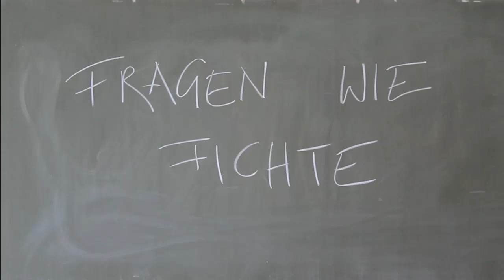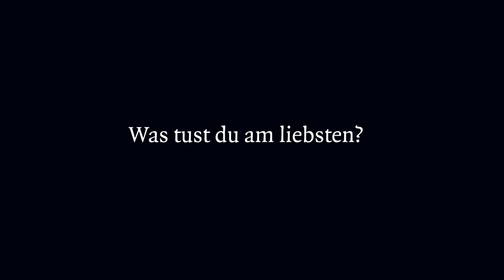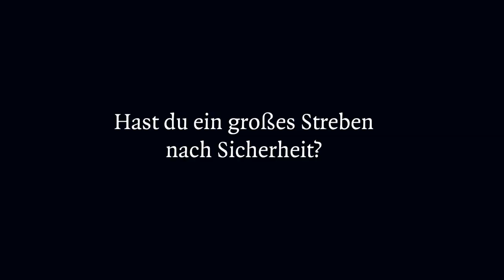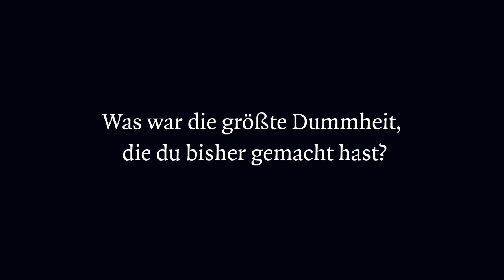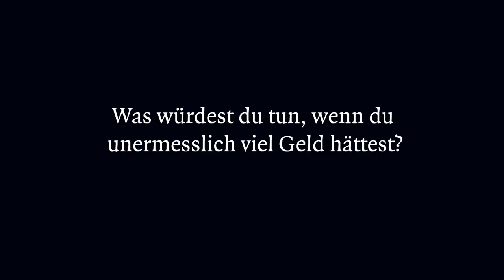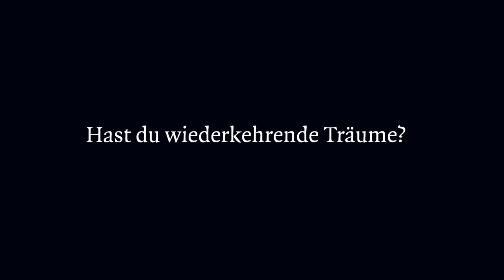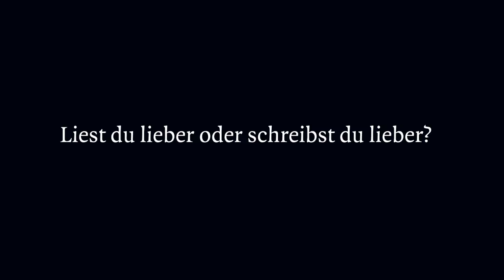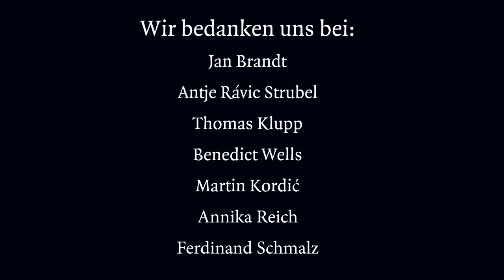Fragen wie Fichte – PROSANOVA-Special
»Hast du Tagträume?«, »Bist du abergläubisch?« und die Gretchenfrage: »Schreibst du gern?« Auf dem PROSANOVA-Festival in Hildesheim haben wir sieben Autoren vor die Kamera gelockt und ihnen Fragen wie Fichte gestellt.